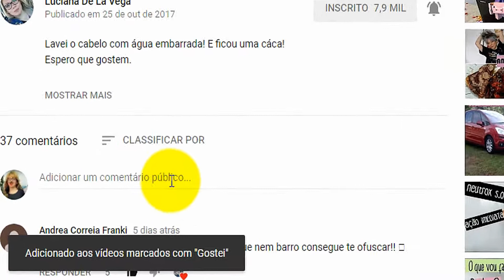Lavei o Cabelo! O Azul Manchou Desbotou?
Sobre o azul da salon line. Desbota muito?